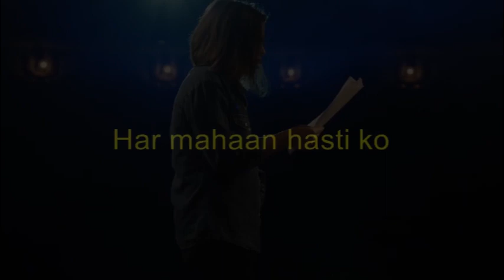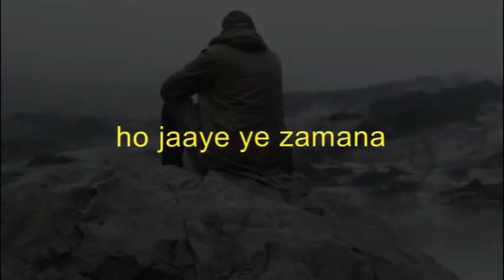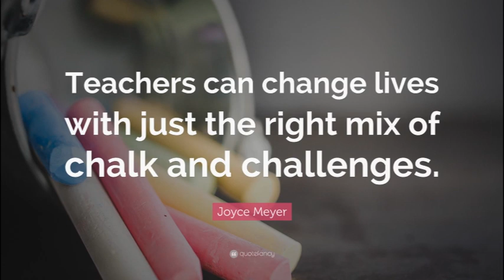Rap on Teachers | ASK (Music Shuka4beats)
I made this Rap for my college Event.

Lyrics:
This Rap is dedicated to
All the Teachers

Chalo aaj kare unn
Shaqs ki baatein
Guru teacher  Naam se
dekho Jinhe Hum bulatein
Ek maa ke baad
jinka darja bada hai
Jo toofano mai
Kashti banke khada hai

Ahsaan hai unka aaj
apne pairon pe khade hai
aayi musibat toh
apne saath ladhe hai
Diya apna kaandha
Aur Diya Apna Haath
Jab bane ye seedhi
ham upar chadhe hai

kiya hamne  galat
Sahi Raah dikhayi
Kuch kar dikhane ki
mann mai jwala jalayi
Chahe business Chahe sports
Kiya har waqt support
Har mahaan hasti ko
Ek Guru ne banayi

Achrekar sir ne hame
tendulkar Dilaya
Chanakya ne samraat
chandragupt  banaya
apne Lakshya se tu
kabhi hona nahi vichlit
Drona charya ne
Arjun ko sikhaya

Guru Brahma Guru Vishnu
Guru Devo Maheshwara
Gurur Saakshaat Param Brahma
Tasmai Sri Gurave Namaha

yaad hame aati
wo purani si baatien
Jab Rote Rote Ham dekho
School the jaate
Uss waqt bhi hame
Teacheron ne sambhala
Aaj hass dete jab
yaad aati wo yaadein

jitna bhi Chahe Modern
 ho jaaye ye zamana
Sanskaro ko tum apne
Kabhi na bhulana
Radhakrishnan ki dharti
ka karna abhimaan
Apne Guru ka hamesha
tum karna samman

Aaj jo bhi hu
mere Teachers ki badaulat
Jo gyaan inse mila
kharid nahi payegi daulat
Ab karna hame dekho
inka Naam hai roshan
aisi likh do Misaal
Jo banegi kahawat